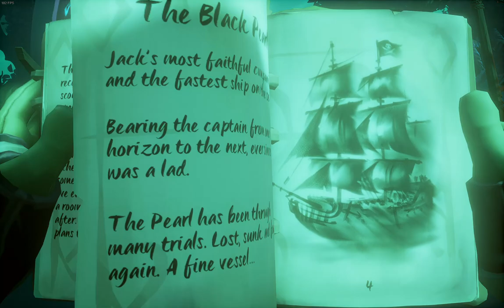Sea of Thieves captains of the dammed pt4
hi guys welcome back to another video we will be counting the captains of the dammed tall tale hope you enjoy!